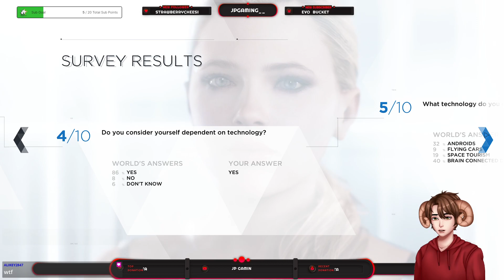Playing Detroit Become Human (Repairing Time) #9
Fanart By!
no one

Artist!
Little me: Morgan_2034

Thumnail by:
Myself

Sub to be apart of the Poop army today!